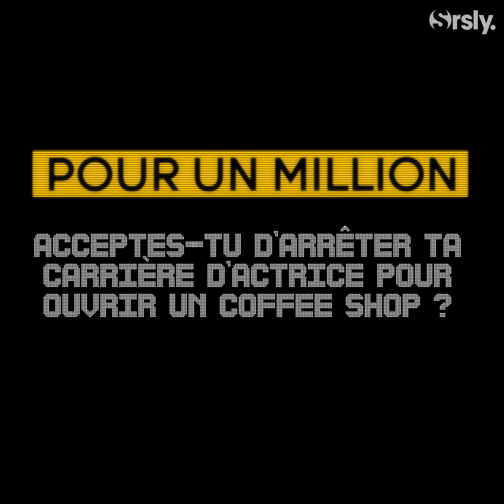💰 FAMILY BUSINESS : Interview CA$H de Julia Piaton et Louise Coldefy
La rédac de Serieously a discuté avec Julia Piaton et Louise Coldefy pour la sortie de la saison 2 de "Family Business", dès maintenant sur Netflix, et a profité de l'occasion pour leur faire une interview CA$H !
Alors pour 1 million, Qu'est-ce qu'elles accepteraient ?

Interview : Amandine Rouhaud
Montage : Anna Cordier